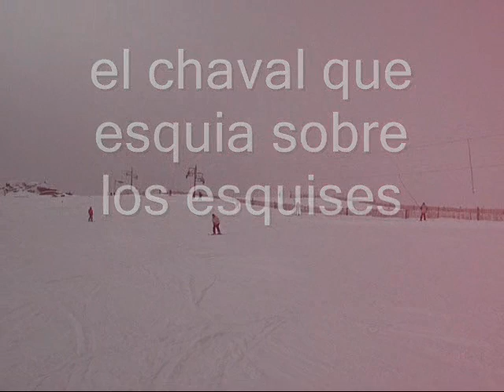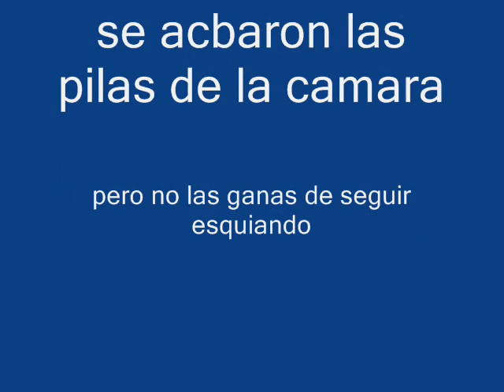serenitas´day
un poco de cosa pal video